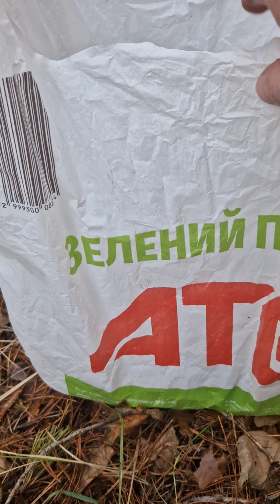ГРИБНА ЗАЛЕЖНІСТЬ. ОБЕРЕЖНО !